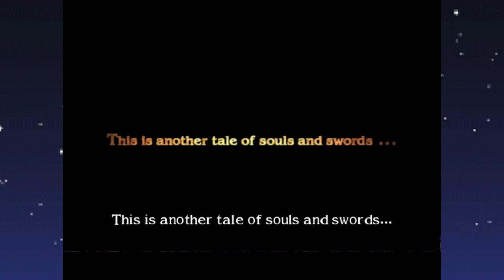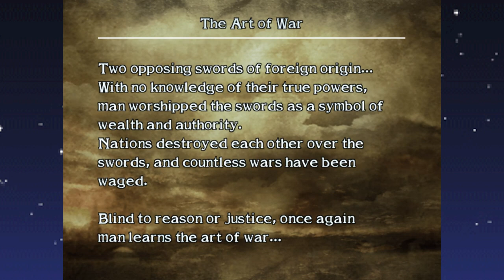Chronicles of The Sword: Prologue - The Journey Begins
We meet our heroes Jahn T. Hub and Addison., as they embark on a journey that will change the course of history forever.